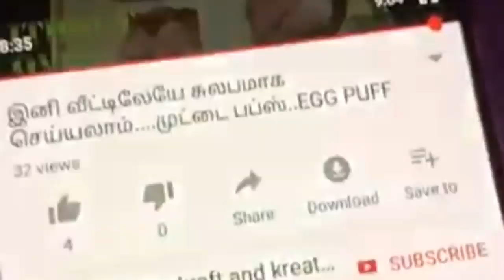வாயில் கரையும் நெய் பிஸ்கெட்......Ghee biscuit recipe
INGREDIENTS NEEDED:
1.Refined wheat flour- 1 cup
2.Ghee -30 ml(0r) 4tbsn
3.powdered sugar  -4tbsn